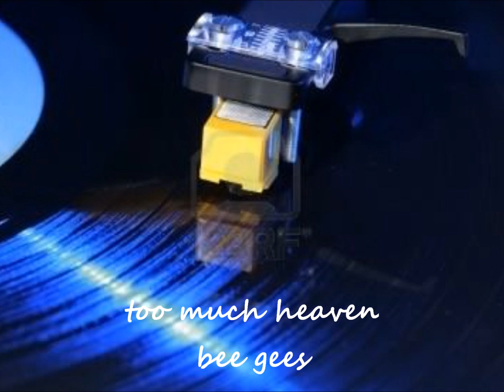TOO MUCH HEAVEN - BEE GEES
TOO MUCH HEAVEN
BEE GEES ΤΟ ΠΑΡΟΝ ΥΛΙΚΟ ΚΑΙ TO ΒΙΝΤΕΟ ΔΕΝ ΦΤΙΑΧΤΗΚΕ ΜΕ ΣΚΟΠΟ TO ΚΕΡΔΟΣ. ΟΙ ΦΩΤΟΓΡΑΦΙΕΣ ΕΙΝΑΙ ΑΠΟ TO ΙΝΤΕΡΝΕΤ ΚΑΙ ΔΕΝ ΕΠΙΘΥΜΩ ΝΑ ΕΠΩΦΕΛΗΘΩ ΑΠΟ ΤΑ ΠΝΕΥΜΑΤΙΚΑ ΔΙΚΑΙΩΜΑΤΑ ΤΩΝ ΔΗΜΙΟΥΡΓΩΝ.Copyright Disclaimer under Section 107 of the Copyright Act 1976, allowance is made for "fair use" for purposes such as criticism, comment, news reporting, teaching, scholarship, and research.